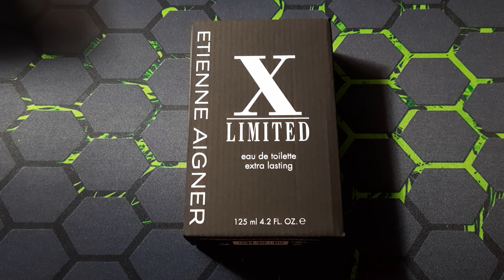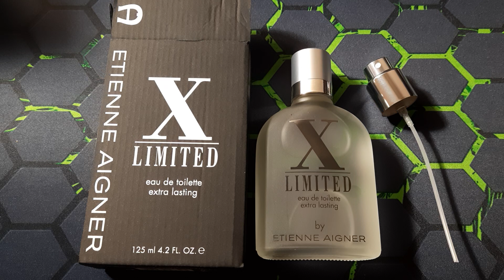Etienne Aigner, X Limited. Odpowiednik CK One, Calvin Klein, Iceberg, Effusion Man